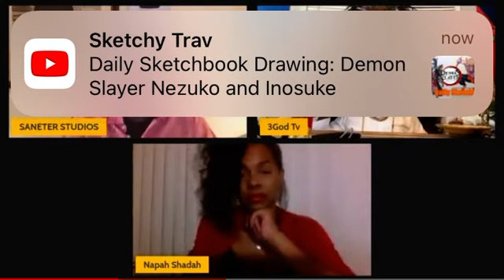Nature Boy aka 3GOD show OFF his “ POWERS “ 🪄🤨 in interview W/ saneterstudios ‼️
Yo yo yo yo 🤣🤣yooooo 👋🏽👋🏽🤣
Hey y’all
🗣🗣Check out Nature Boys “ POWERS “ as his first appearance as the “ Big Guy “ upstairs!
Love